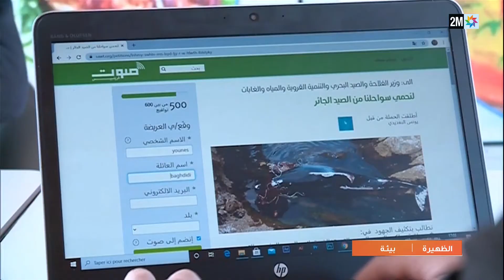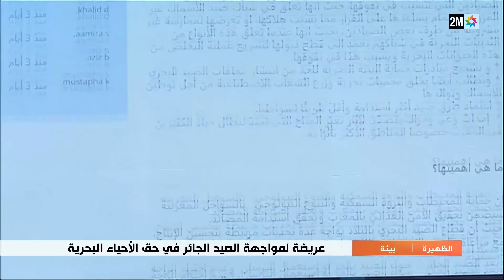روبورتاج القناة الثانية حول موضوع العريضة التي تطالب بالحد من الصيد الجائر بالسواحل المغربية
روبورتاج القناة الثانية حول موضوع العريضة التي تطالب بالحد من الصيد الجتئر بالسواحل المغربية